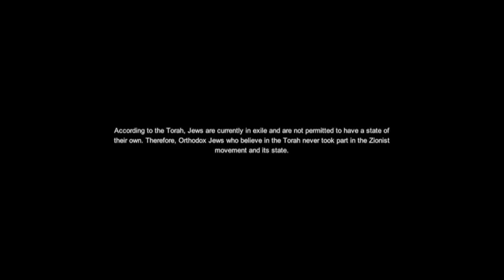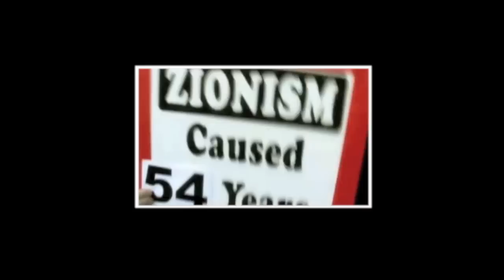Ishaq - Destroying zionism [official video]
Thousands years
To stay in the same condition
Everyone in his side
What is it that divides us?

In that dream
We'll meet again
In that dream
Sooner or later
In this life or another
Again

In that dream
Where you can tell your story
While we plant a tree
A place
Where you have all the space
To wish and following

The life
We're born
To live
The life
We're born
To live

No fights, no claims
Just live